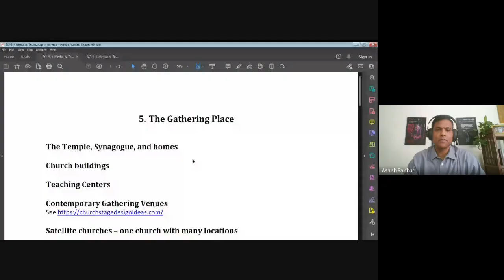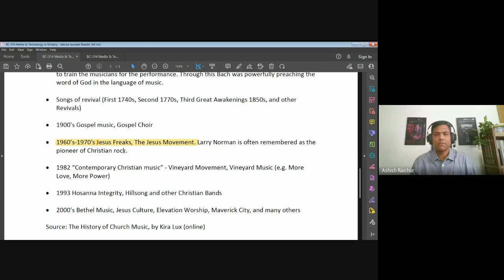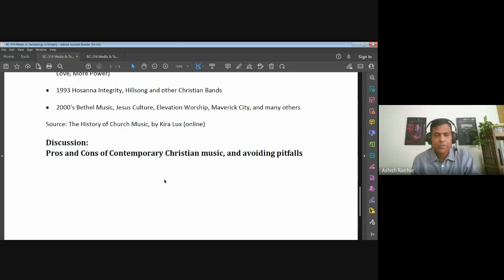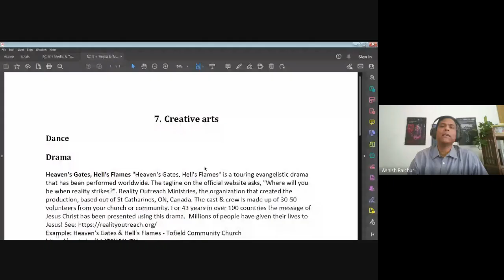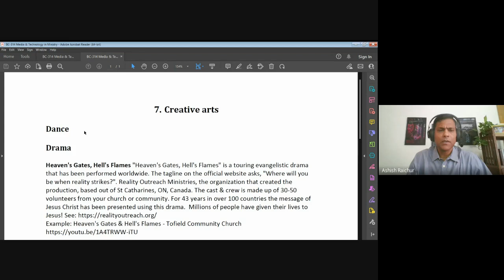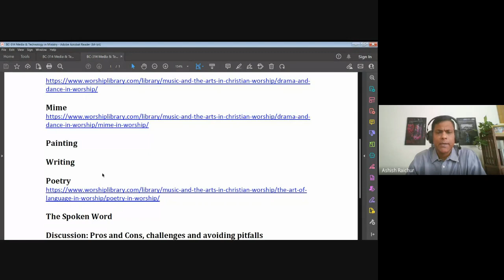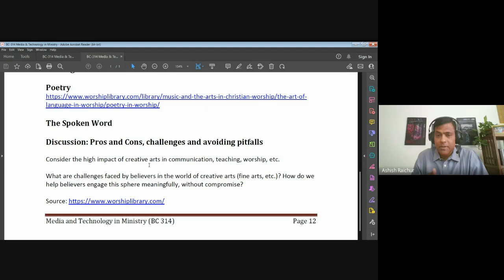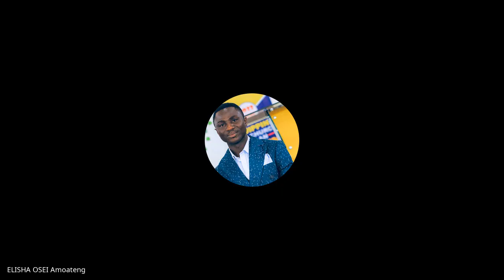Media and Technology in Ministry| Lecture 5 : BC314-MTM-20230210